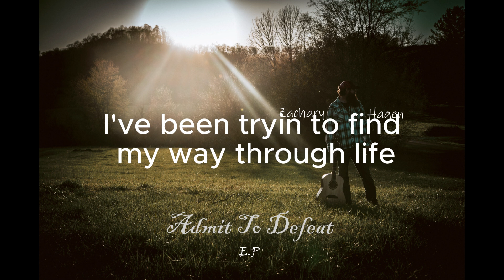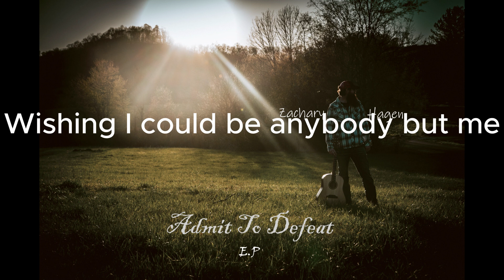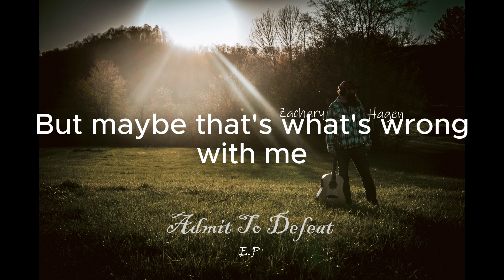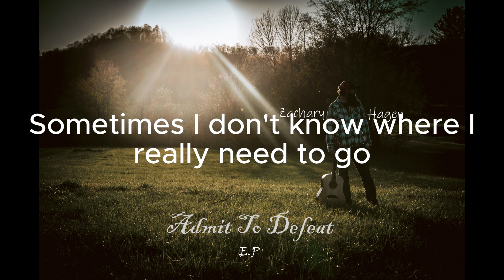Still The Same